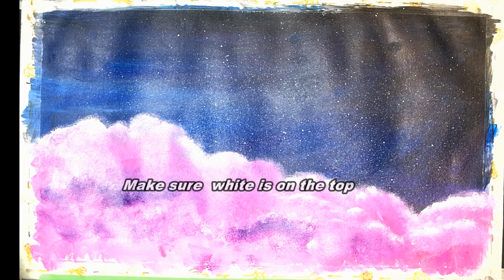How to draw/Sara教程/Easy acrylic drawing/clouds painting/星空云朵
List of colors :
Sky : white,phthalo blue,violet
clouds:white,violet,quinacridone violet
paper size : 10 x 16 inch